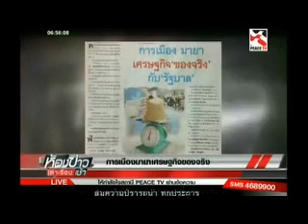ห้องข่าวเล่าเรื่องเช้า 04 Part1 2 ตุลาคม 2557